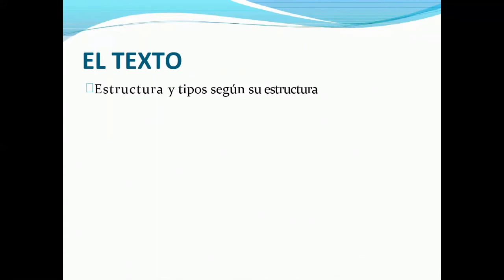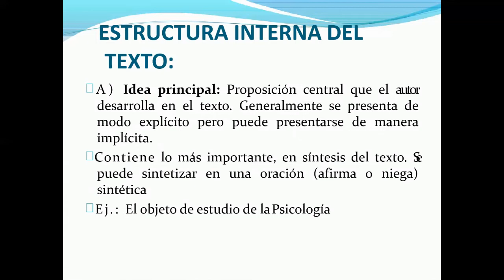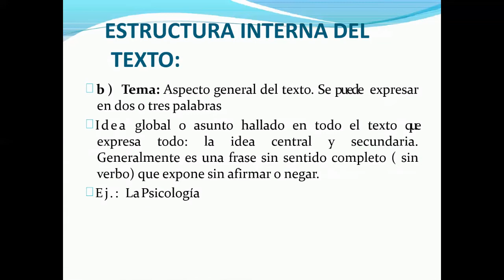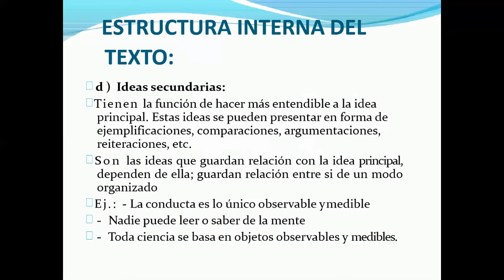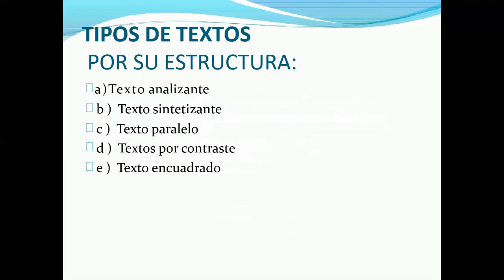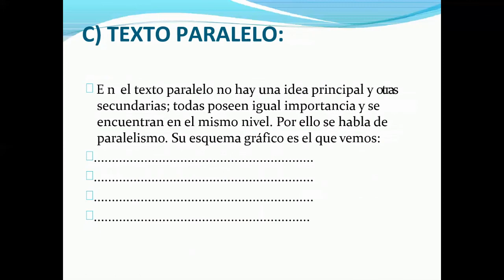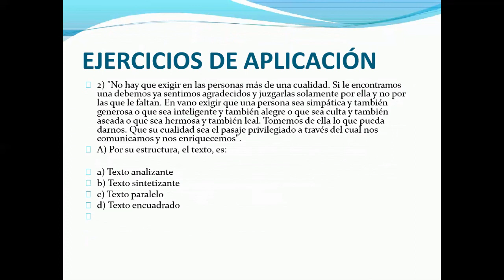TIPOS DE TEXTOS - RAZ. VERBAL - 1ro. y 2do. SECUNDARIA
Prof. Dorcas Caldas